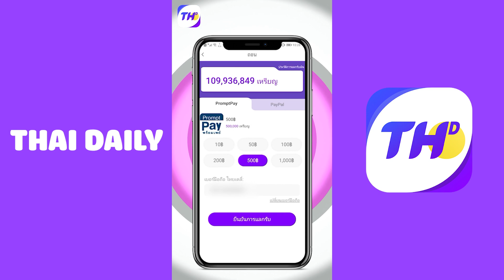SE00738_TH_VID_DanceTH_0913-H_20210913.mp4